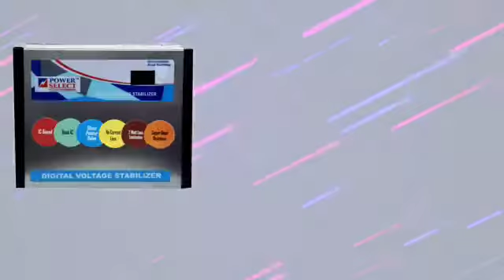POWER SELECT SYSTEM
POWER SELECT SYSTEM  is one of the leading manufactures & exporters of Power Conditioning Products in the Industry. The Company established in 2000  and since then has made a renowned presence in the Domestic  market under the brand name "POWER SELECT SYSTEM"